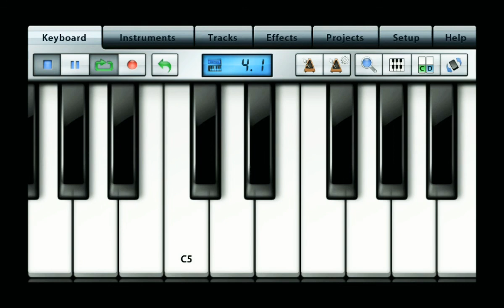Raajali 2.0 Song cover by SRR (MOBILE VERSION) MUSIC STUDIO